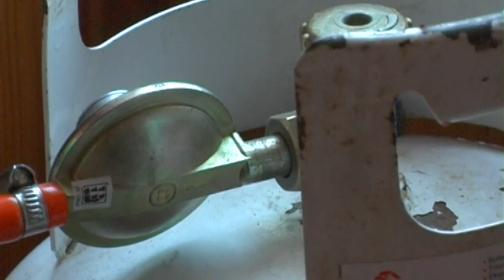Telewizja Wałbrzych - Wybuch gazu